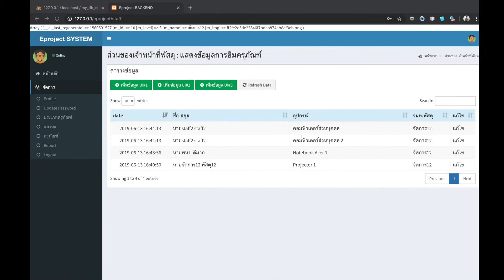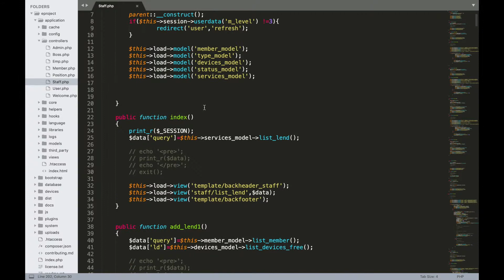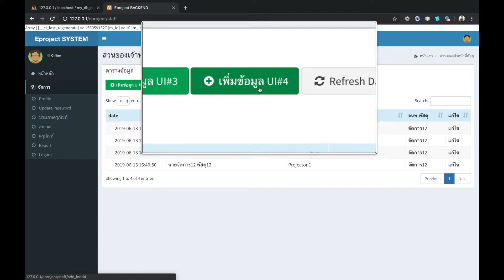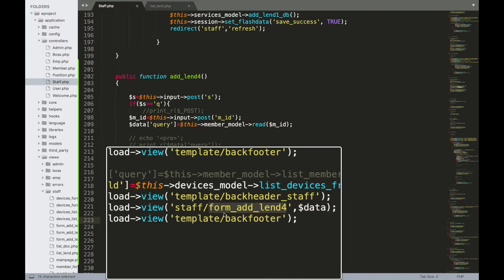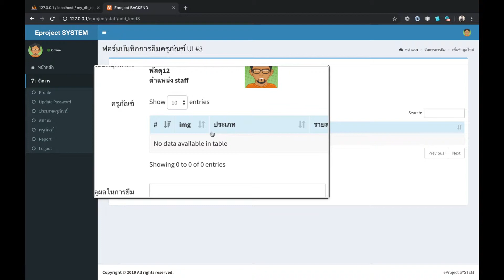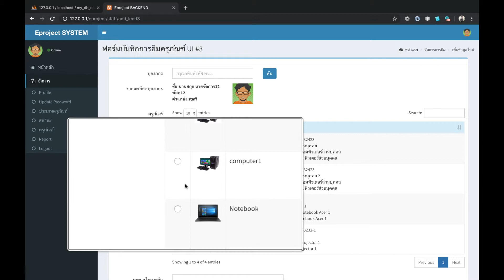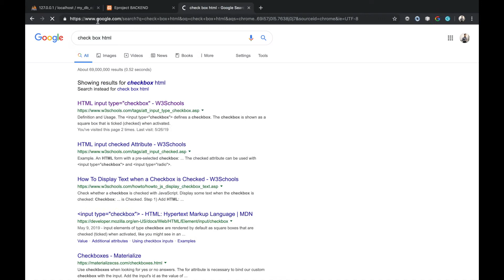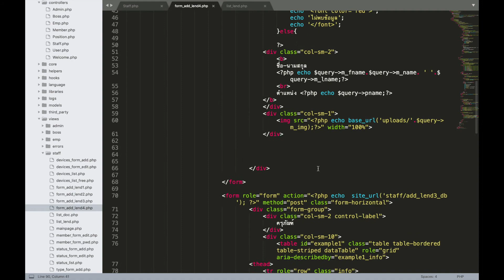ep 98 การสร้างฟอร์ม UI แบบที่ 4 ตอนที่ 1 การสร้าง function และ form